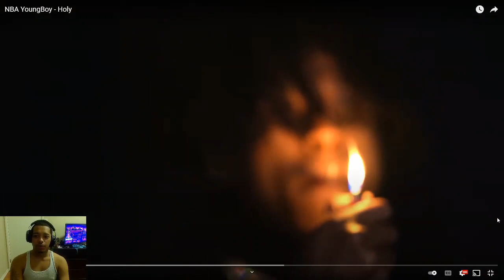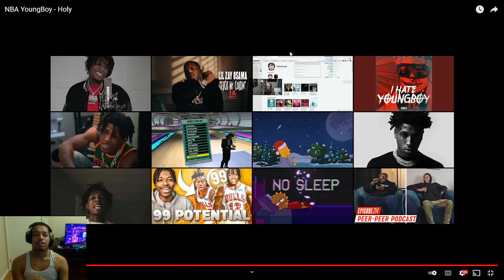NBA YoungBoy - Holy REACTION!!!!